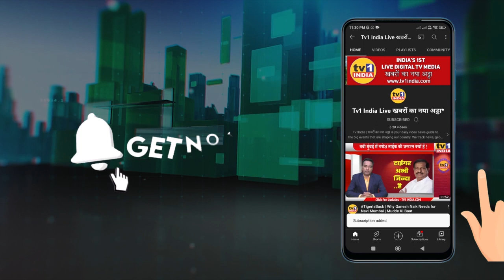NCP नेता Shashikant शिंदे का विवादित बयान : BJP भड़की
राष्ट्रवादी कांग्रेस पार्टी के नेता शशिकांत शिंदे ने ओबीसी सम्मेलन में ऐसा विवादित बयान दिया है कि बीजेपी गुस्सा गयी है. कार्यकर्ताओं को संबोधित करते हुए शशिंकांत शिंदे ने शरद पवार को मोदी और बीजेपी के खिलाफ विरोधियों को एकजुट करने वाला जादूगर बताया और नवी मुंबई चुनाव में बीजेपी को सबक सिखाने पूरी ताकत के साथ खड़े होने का आव्हान किया...